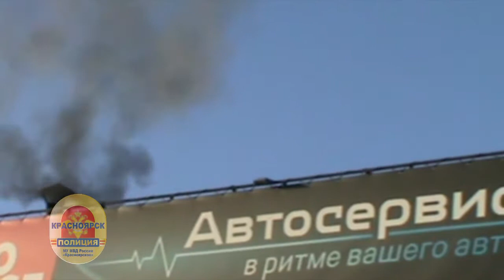Рейд с экологами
Автор видео: МЕЖМУНИЦИПАЛЬНОЕ УПРАВЛЕНИЕ
МВД РОССИИ «КРАСНОЯРСКОЕ»